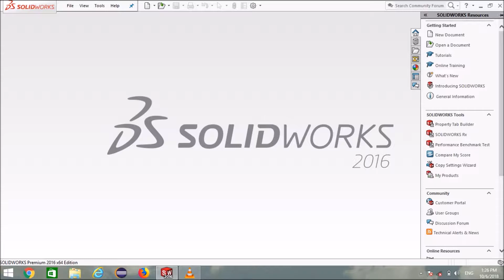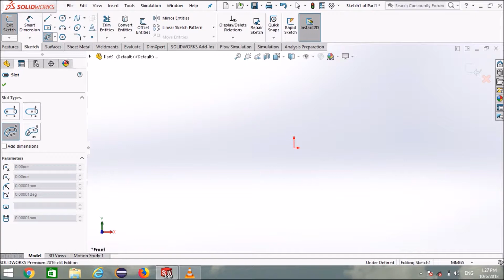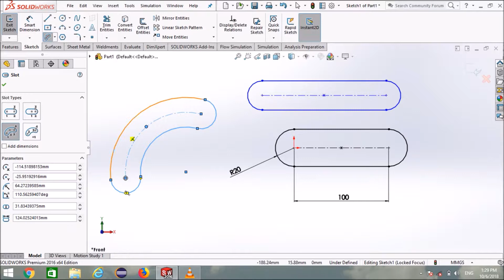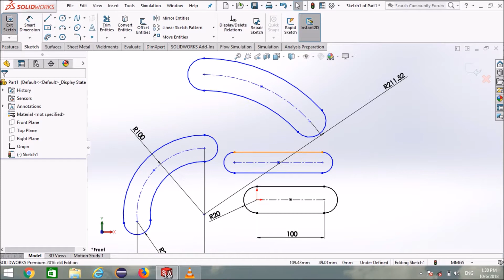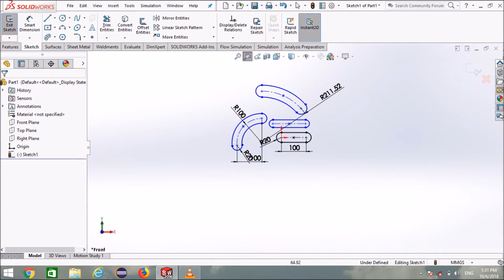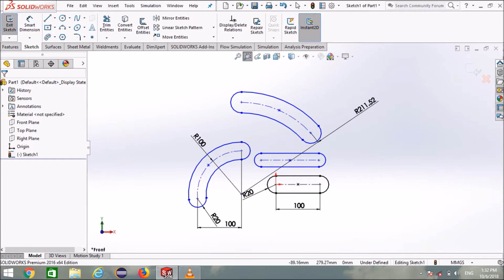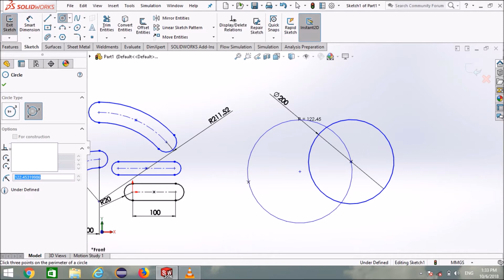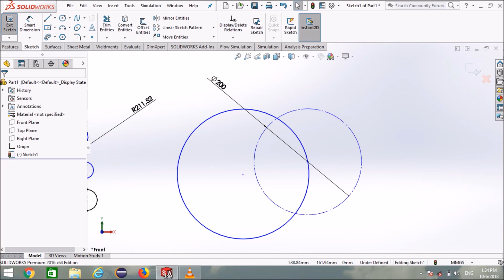solidworks beginning tutorial 2 !! solidworks (हिन्दी) tutorial